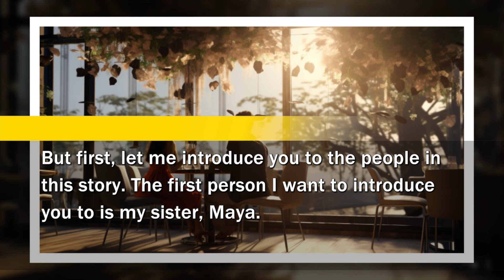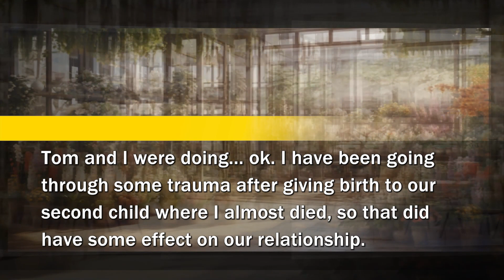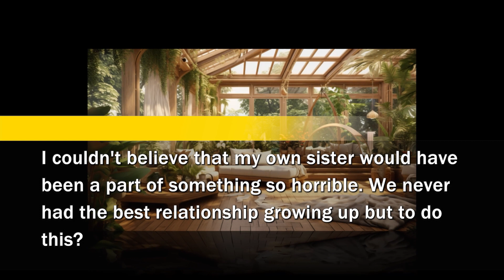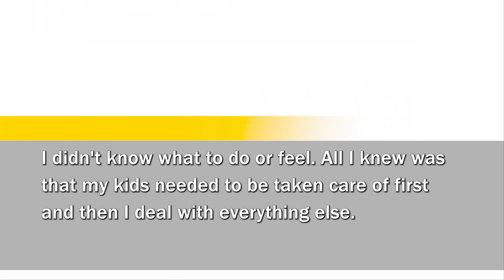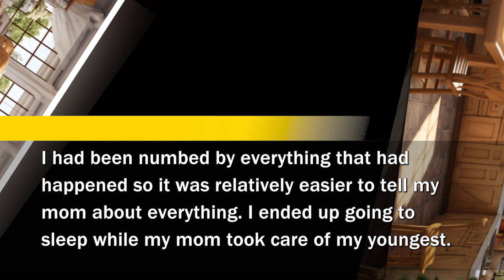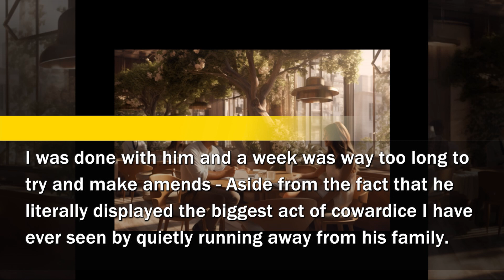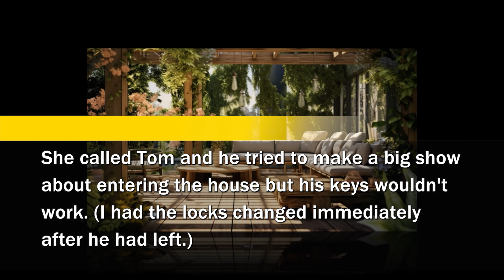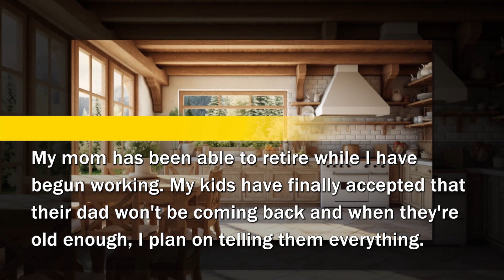My MIL turned me into a millionaire after finding out her son was just a scum disgusting cheater